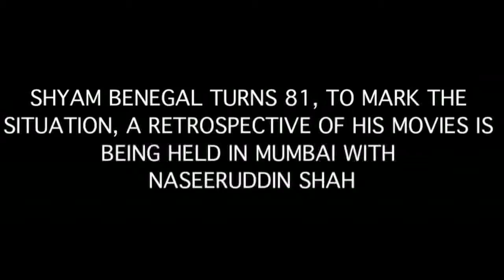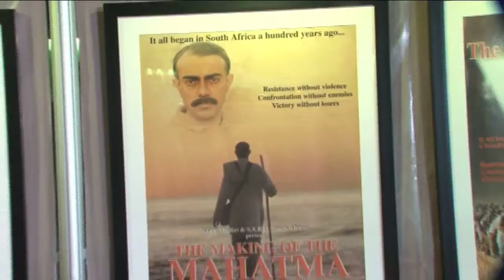SHYAM BENEGAL TURNS 81 , A RETROSPECTIVE OF HIS MOVIES IS BEING HELD IN MUMBAI